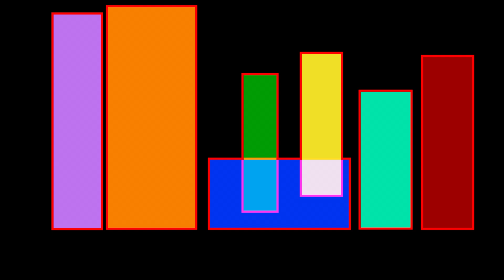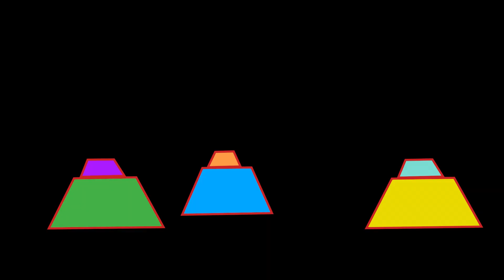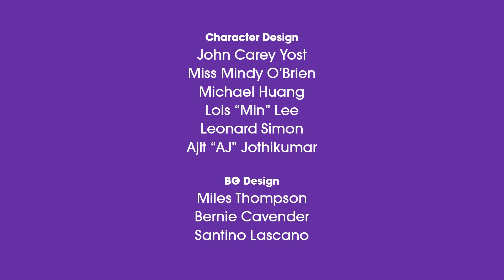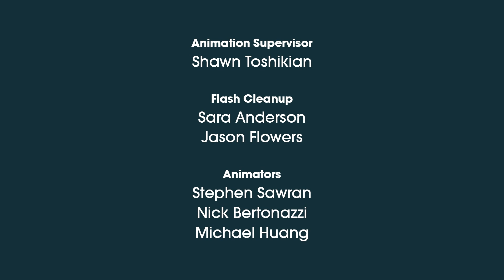UMIGO | I See Shapes (SHAPES) | Math Songs for Kids | FUN SONGS | Videos For Kids